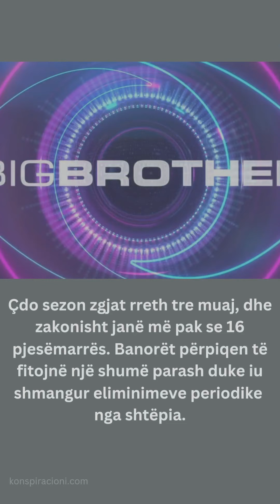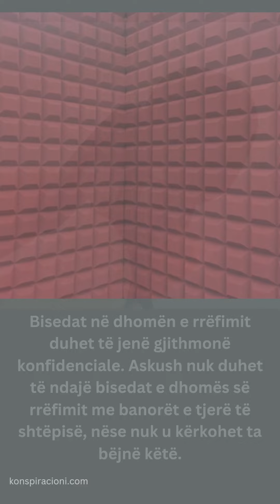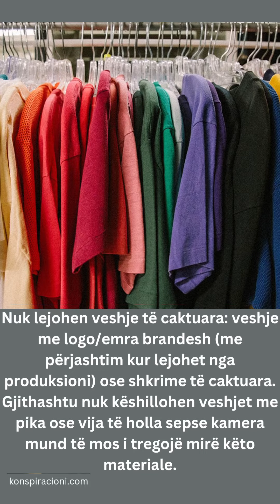Ja çfarë nuk dini për Big Brother! - 10.03.2023